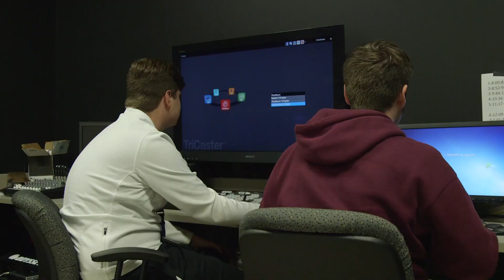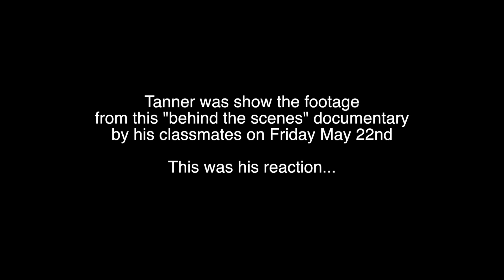The Pulse of BAHS Episode 22